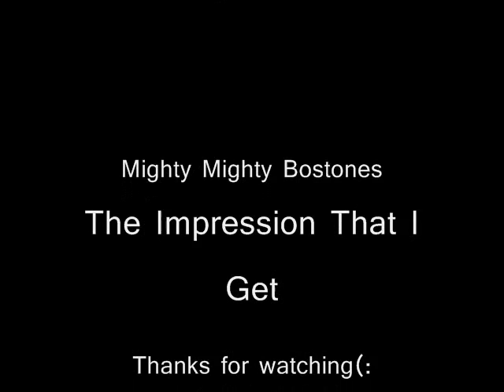Spice-tacular.wmv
A short quick video of us and some friends eating some hot peppers(: